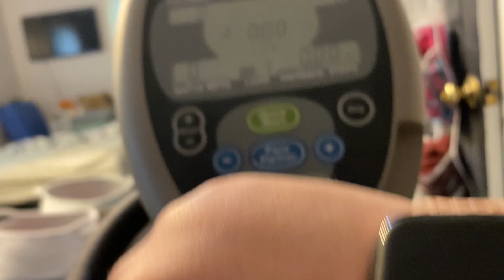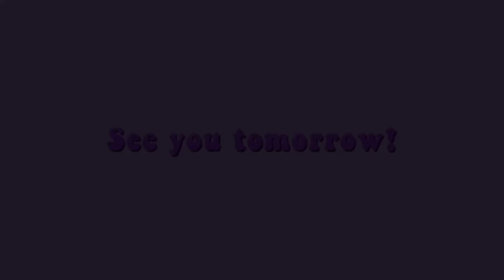I CAN NOW BREATHE A SIGH OF RELIEF 😮‍💨 (5/26/23)